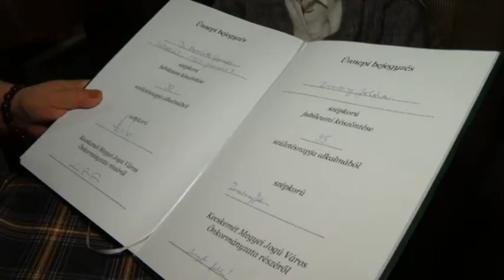Zombory Jolánt köszöntötték születésnapján